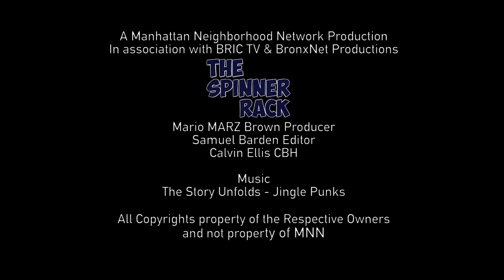Comic Book Hero Do All Golden Age Books Sell